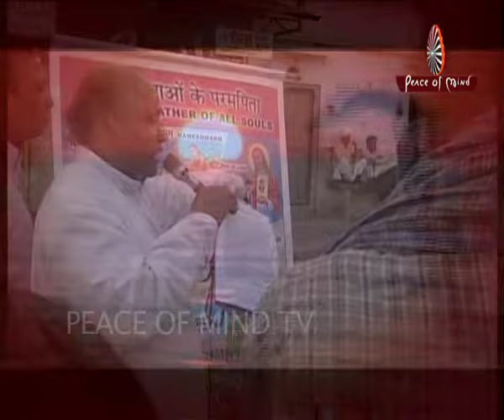Karte Chalo Sabka Bhala | BK Song | Brahma Kumaris | Peace of Mind TV